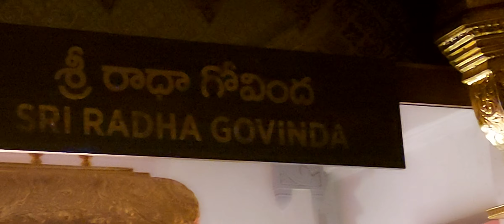మంగళ హారతిలో బంజారాహిల్స్ లో